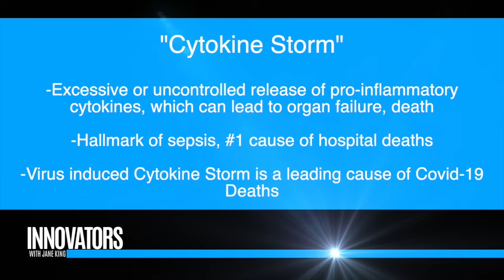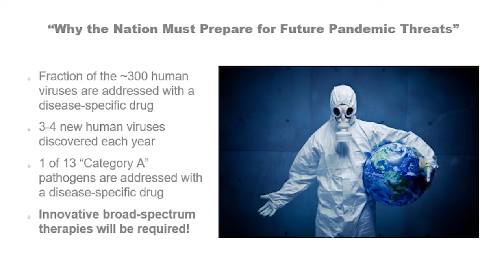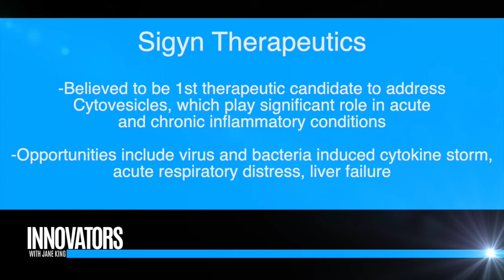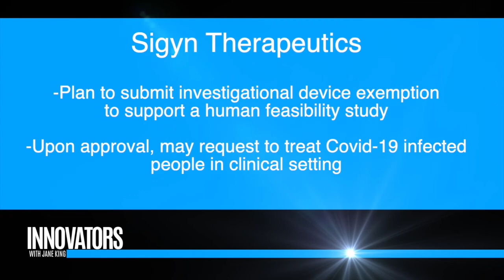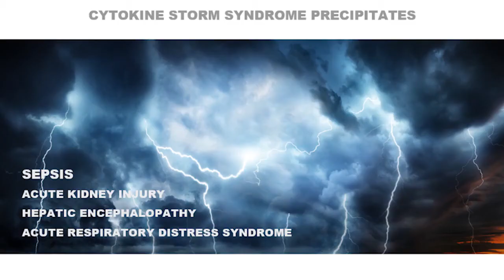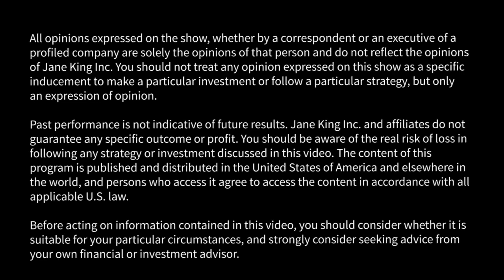Sigyn Therapeutics (OTC:SIGY): Addressing Life-threatening Inflammatory Conditions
Jane King interviews Jim Joyce, CEO & Co-Founder, Sigyn Therapeutics (OTC:SIGY). $SIGY

Who Is Sigyn Therapeutics?
We are a development-stage therapeutic technology company headquartered in San Diego, California USA. Our focus is directed toward a significant unmet need in global health; the treatment of life-threatening inflammatory conditions that are precipitated by Cytokine Storm Syndrome (“The Cytokine Storm” or CSS) and not addressed with an approved therapy. Our mission is to save lives.

About Cytokine Storm Syndrome
Cytokine Storm Syndrome is a life-threatening immune response that can be initiated by a wide-range of infectious and non-infectious conditions. A hallmark indicator of Cytokine Storm Syndrome is the excessive or uncontrolled release of inflammatory particles that can trigger multiple organ failure.

A Broad-Specturm Strategy to Deplete Life-Threatening Inflammatory Targets from the Bloodstream
To overcome the limitations of previous drugs and devices, we designed Sigyn Therapy to deplete the presence of a broad-spectrum of inflammatory targets from the bloodstream.

An Expansive Pipeline of Therapeutic Opportunities
Our therapeutic opportunities include, but are not limited to sepsis, virus induced Cytokine Storm (VICS), which is a leading cause of COVID-19 deaths, bacteria induced Cytokine Storm (BICS), acute respiratory distress syndrome (ARDS) and acute forms of liver failure, including hepatic encephalopathy. Cytokine Storm Syndrome may also result from trauma, severe burns, acute pancreatitis, adverse drug reactions, cancer immunotherapies, cancer cachexia, acute kidney injury (AKI) and severe pneumonia.

50+ Years of Relevant Industry Experience
Our co-founders Jim Joyce and Craig Roberts have 50+ years of combined experience in the medical technology field. Additionally, Mr. Joyce has two decades of public company CEO and Corporate Board leadership experience.